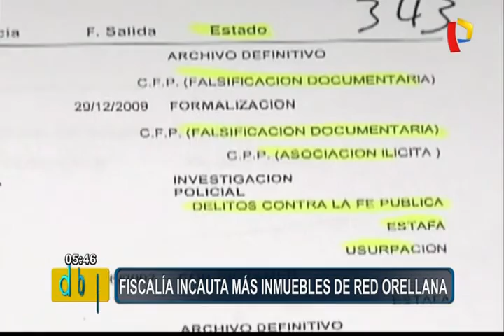Cercado de Lima: incautan predios que pertenecerían a la red criminal Orellana (2/2)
La fiscalía de lavados de activos  y  agentes de la Dirandro fuertemente armados recuperaron algunos bienes que pertenecerían a la red Orellana, en el Jirón Callao.